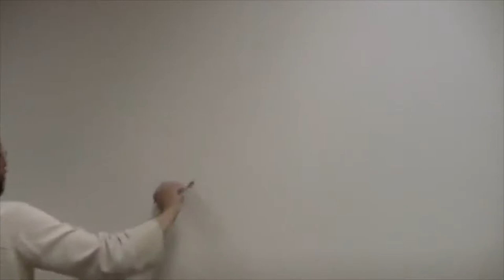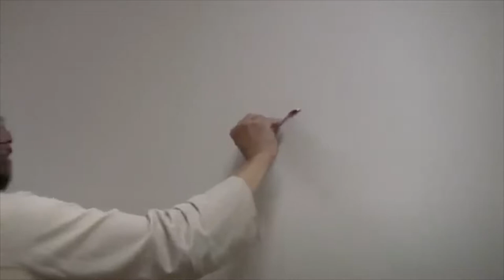The Fiqh of Ramadan | Imam Zaid Shakir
Imam Zaid Shakir delivers a pre-Ramadan presentation about the rulings (fiqh) of fasting (sawm) Ramadan.

This seminar was delivered on Wednesday, July 3, 2013 at the Muslim Community Center - East Bay in Pleasanton, California.

Imam Zaid Shakir is a co-founder, serves on its Board of Trustees, and senior Faculty Member of Zaytuna College located in Berkeley, CA. He is amongst the most respected and influential Islamic scholars in the West. As an American Muslim who came of age during the civil rights struggles, he has brought both sensitivity about race and poverty issues and scholarly discipline to his faith-based work.
Born in Berkeley, California, he accepted Islam in 1977 while serving in the United States Air Force. He obtained a BA with honors in International Relations at American University in Washington D.C. and later earned his MA in Political Science at Rutgers University. While at Rutgers, he led a successful campaign for divestment from South Africa, and co-founded New Brunswick Islamic Center formerly Masjid al-Huda.

After a year of studying Arabic in Cairo, Egypt, he settled in New Haven, Connecticut and continued his community activism, co-founding Masjid Al-Islam, the Tri-State Muslim Education Initiative, and the Connecticut Muslim Coordinating Committee. As Imam of Masjid Al-Islam from 1988 to 1994 he spear-headed a community renewal and grassroots anti-drug effort, and also taught political science and Arabic at Southern Connecticut State University. He served as an interfaith council Chaplain at Yale University and developed the Chaplaincy Sensitivity Training for physicians at Yale New Haven Hospital. He then left for Syria to pursue his studies in the traditional Islamic sciences.

For seven years in Syria, and briefly in Morocco, he immersed himself in an intense study of Arabic, Islamic law, Quranic studies, and spirituality with some of the top Muslim scholars of our age. In 2001, he graduated from Syria’s prestigious Abu Noor University with a BA in Islamic Sciences and returned to Connecticut, serving again as the Imam of Masjid al-Islam, and writing and speaking frequently on a host of issues. That same year, his translation from Arabic into English of The Heirs of the Prophets was published by Starlatch Press.

In 2003, he moved to Hayward, California to serve as a scholar-in-residence and lecturer at Zaytuna Institute, where he taught courses on Arabic, Islamic law, history, and Islamic spirituality. In 2004, he initiated a pilot seminary program at Zaytuna Institute, which was useful in Zaytuna College’s refinement of its Islamic Studies curriculum and its educational philosophy. For four years, students in the pilot program were engaged in the study of contemporary and classical texts. In 2005, Zaytuna Institute published Scattered Pictures: Reflections of An American Muslim„ an anthology of diverse essays penned by Zaid Shakir. He co-founded the Lighthouse Mosque, Oakland, CA. in 2007. He authored an award-winning text, Treatise for the Seekers of Guidance, a translation and commentary on Imam Harith al-Muhasibi’s work, Risala al-Mustarshideen in 2008. He is co-founder and chairman of United For Change since 2009. The mission of United For Change is, through modern discourse, to create awareness of the broadest and most consuming topics within the Muslim community. The aim is to leverage the diversity through cooperation and goodwill and address the obstacles that have proven to be divisive.  His most recent work is Where I’m Coming From: The Year In Review, a new collection of his essays from 2010. Imam Zaid has also authored numerous articles and research papers on a wide range of topics.

He is a frequent speaker at local and national Muslim events and has emerged as one of the nation’s top Islamic scholars and a voice of conscience for American Muslims and non-Muslims alike. Imam Zaid has served as an advisor to many organizations and influential leaders. He is ranked as “one of America’s most influential Scholars” in the West; by The 500 Most Influential Muslims, edited by John Esposito and Ibrahim Kalin, (2009).  Recently, Imam Zaid is a signatory along with religious and spiritual Leaders from around the world who presented the UN Secretary-General with a declaration in support of the Paris Climate Agreement under the United Nations Framework Convention on Climate Change, marking the largest number of nations ever signing an international agreement.